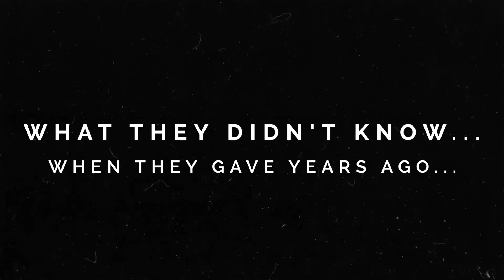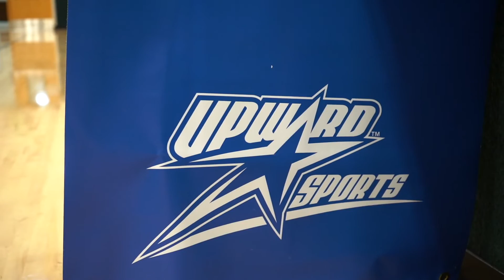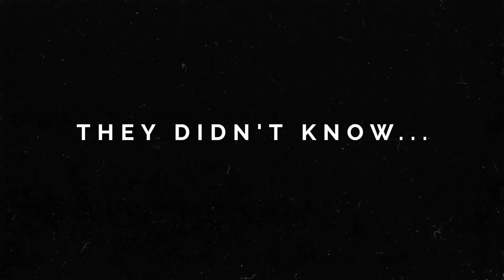What They Didn't Know When They Gave Years Ago...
They didn't know how God would use the spaces, but they faithfully gave.
Join us as we step out in faith and invest for impact.